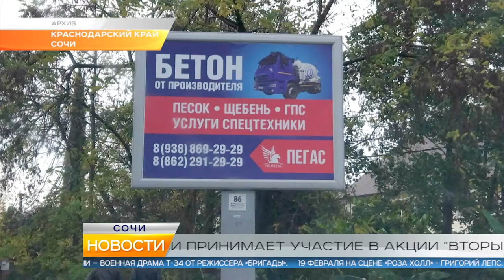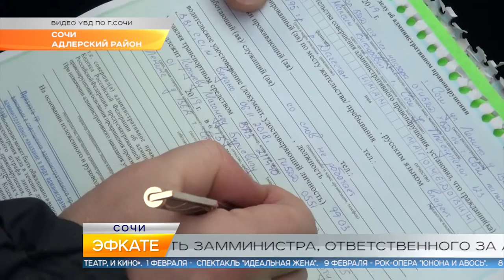Новости Сочи (Эфкате РЕН REN TV) Выпуск от 18.01.2019